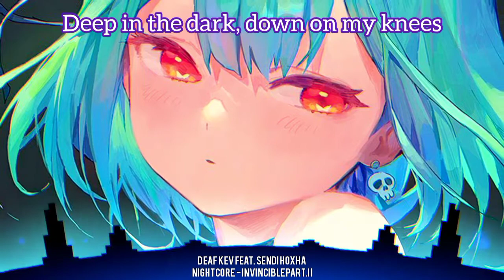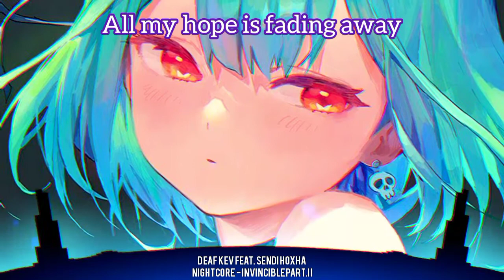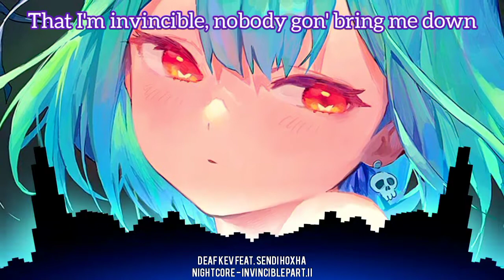Nightcore - Invincible Pt.II (Deaf Kev ft. Sendi Hoxha) [Lyrics]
Song Name : Invincible part.2
Artist : Deaf Kev Feat. Sendi Hoxha

Lyrics :
[Verse 1]
Deep in the dark, down on my knees
I've seen things that you wouldn't believe

[Chorus]
I was lost until I found
That I'm invincible, nobody gon' bring me down

[Pre-Drop]
...invincible, nobody gon' bring me down

[Drop]
I'm invincible, nobody gon' bring me down

[Post-Drop]
Ooh

[Verse 2]
All my hope is fading away
I'm not gonna make it to the end of the day

[Pre-Drop]
Invincible